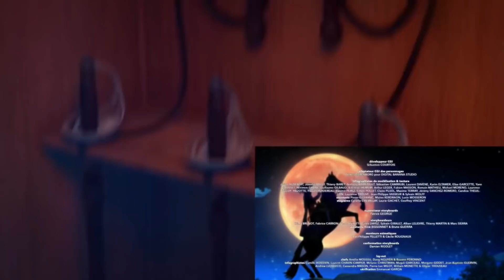Les Chroniques de Zorro | L'OMBRELLE ROUGE | Episode 24 | Dessin animé de super-héros